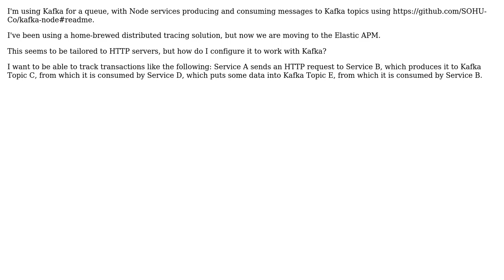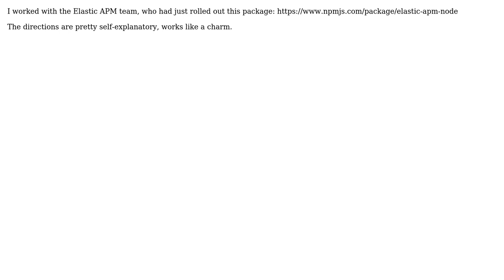How do I set up Elastic Node APM distributed tracing to work with Kafka and multiple Node services?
With thanks & praise to God, and with thanks to the many people who have made this project possible! You are responsible for your own actions.